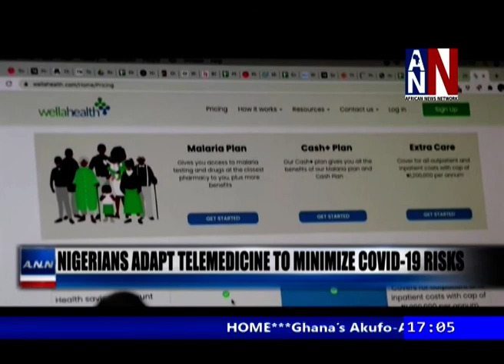Tunisia Makes Wearing Face Masks Mandatory / ANN News 5PM / August